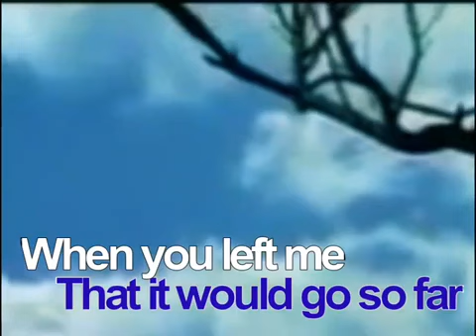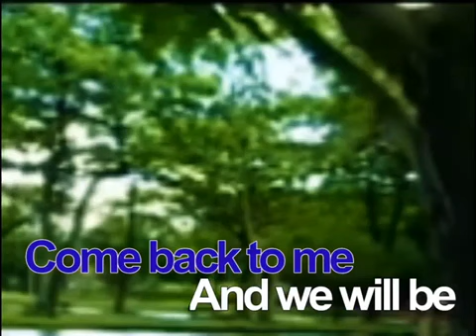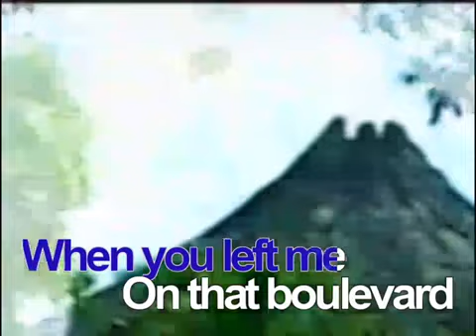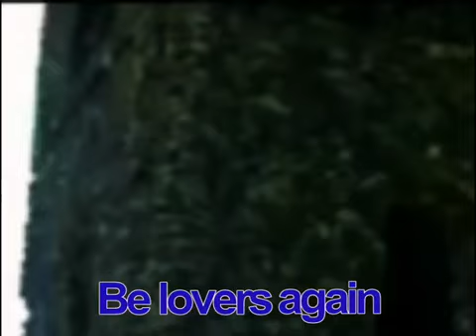2. Dan Byrd-Boulevard (EMI Virgin)